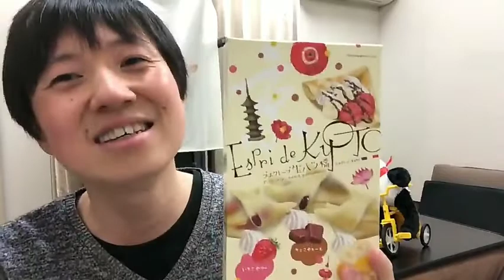生八ツ橋がなかなか食べられない～！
【生配信】外での撮影ちょっとずつ再開できそう！でも・・？

生八つ橋を食べるだけの動画はこちら↓
クレープみたいな生八ツ橋をなかなか食べないドスコイ！もう食べないのか！もう